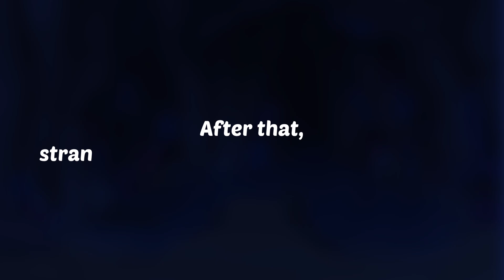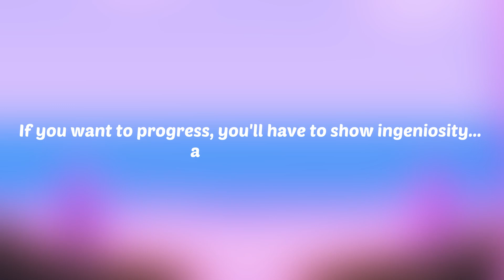TRAILER - Suli Fallen Harmony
Discover our first project, Suli Fallen Harmony ! A Point&Click  available soon !